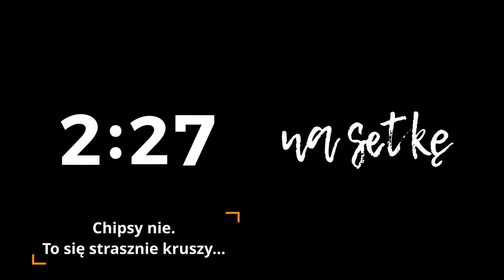Bartosz Dziedzic - Producent przebojów nienachalnych [S03E21]